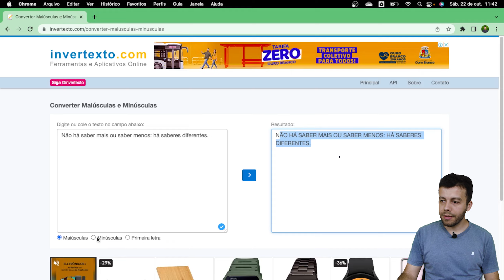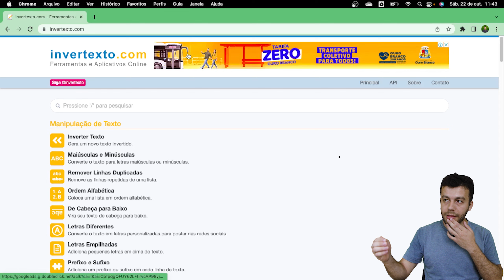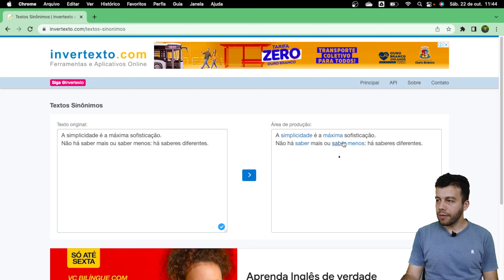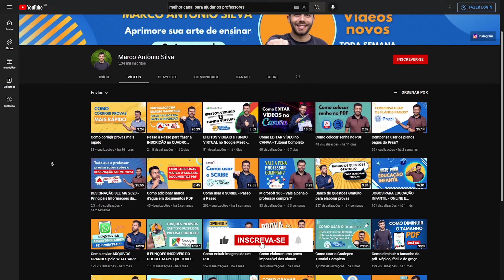Invertexto - O Professor precisa conhecer esse site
Todos os professores precisam conhecer o site Invertexto, lá tem uma coleção de ferramentas online que podem ser usadas em várias atividades escolares.

Com o Invertexto é possível remover linhas duplicadas, colocar uma lista em ordem alfabética, virar um texto de cabeça para baixo, reescrever um texto, fazer uma mensagem autodestrutiva, sortear nomes em uma lista e muito mais. O Invertexto pode ser uma solução global de tudo o que você precisa!

O que você achou desses aplicativos e ferramentas online? Pretende utilizar o Invertexto? Compartilhe conosco nos comentários.

🔻🔻Domine as principais tecnologias voltadas para agilizar a criação e correção de avaliações. Clique no link abaixo e faça sua inscrição no curso MELHORES ESTRATÉGIAS PARA O PROFESSOR ELABORAR PROVAS - AGILIDADE E INOVAÇÃO🔻🔻